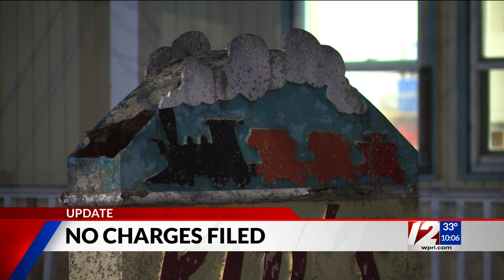Police close investigation into Barrington day care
No charges are being filed against a Barrington day care after a former worker reportedly gave children melatonin gummies, 12 News has learned.